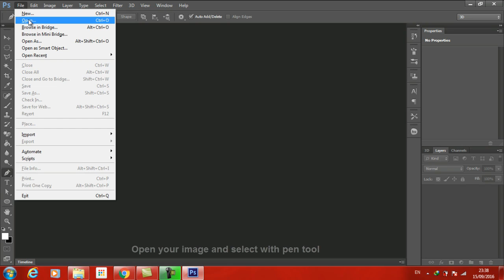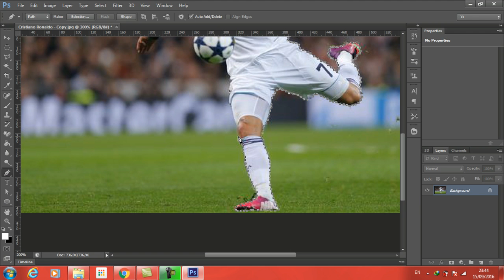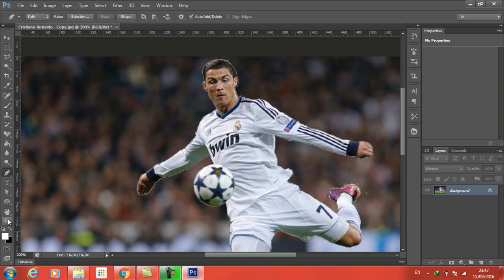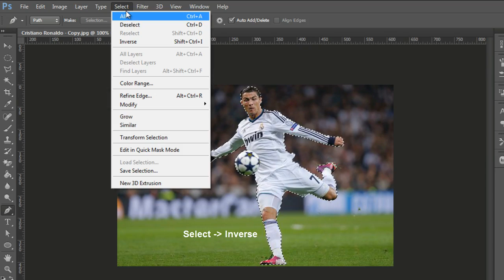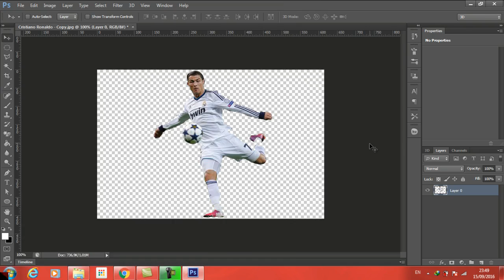Photoshop CS6 Tutorial How to eliminate the background of more than one color using pen tool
Hey buddy Photoshop tutorial will discuss how to remove the background photo or images that consist of more than one color. If a background image has a color such as red or blue, then you can easily use the magic erase tool to remove the background. However, if the background is composed of more than one color or a combination of several colors are quite complete, then you need to remove some stage and some tool to remove the background. This time we will learn to eliminate backgorund on a photograph of a star player Cristiano Ronaldo by using the pen tool to select it. Once the selection process is completed the next step is you make a selection from the menu and then select choose inverse. click the delete button on the keyboard to remove the background color, and now you have a photo of Ronaldo with a white background. To get rid of the white background color, you can use the magic erase tool, and instantly a white background color in the photo Ronaldo will be lost.

Similarly, a brief tutorial on how to eliminate the background that has more than one color by using the pen tool, the next article we will discuss about making beautiful wallpaper Cristiano Ronaldo from the photo.